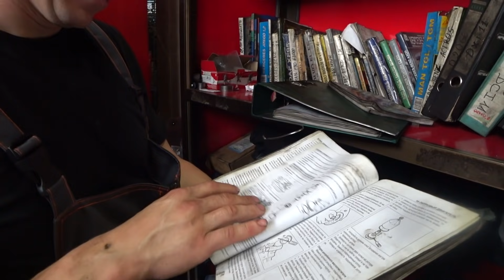SCANIA V8 16L - ENGINE REPAIR - СБОРКА ДВИГАТЕЛЯ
В предыдущих двух сериях мы разобрали данный мотор, провели его диагностику а также вышла серия о регулировке клапанов.
В данном видео собираем двигатель Скания 8 цилиндровый 16 литровый, по-ходу меняем вкладыши, гильзы, кольца и прочее.
Скоро новые видео Про моторы грузовиков - материал интересный уже отснят - процесс по монтажу идет полным ходом!
Всем удачи и здоровья!

- Продажа грузовиков с пробегом.
- Срочный выкуп в любом состоянии.
- Разборка грузовиков и полуприцепов.
- Все виды ремонта.

Продажа грузовиков и полуприцепов: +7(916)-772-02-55
Продажа запчастей БУ и новых: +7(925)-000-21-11
Все виды ремонта (Мастер приемщик): 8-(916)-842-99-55

- Мы в INSTAGRAM Ремонт и Диагностика двигателей - в инстаграме
YOUTUBE канал – MOTORS TRUCK

Bosch Дизель сервис - ремонт топливных систем грузовиков

- Магазин инструментов и оборудования для СТО 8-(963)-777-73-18

Адрес: Домодедовский район, А107, с. Долматово, ул. Дорожная 16 / Офис 1